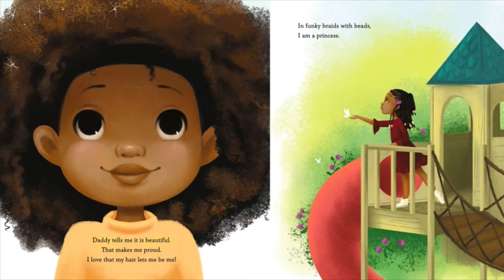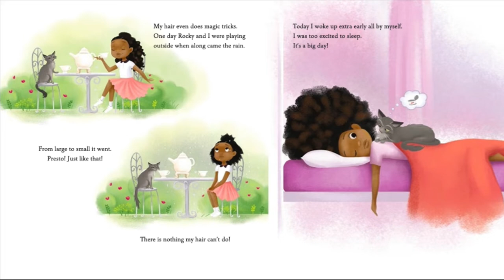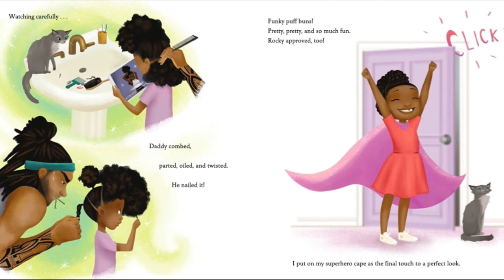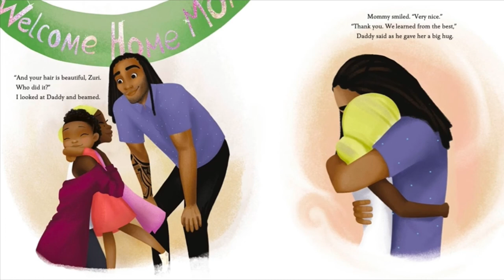Hair Love by Matthew A. Cherry and Vashti Harrison / Story Time Read Aloud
Zuri’s hair has a mind of its own. It kinks, coils, and curls every which way. Zuri knows it’s beautiful.